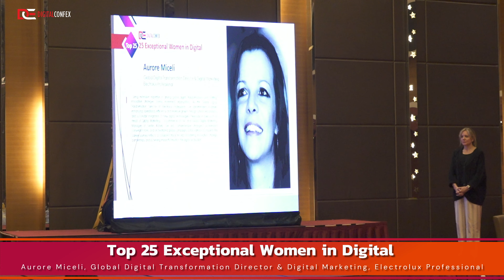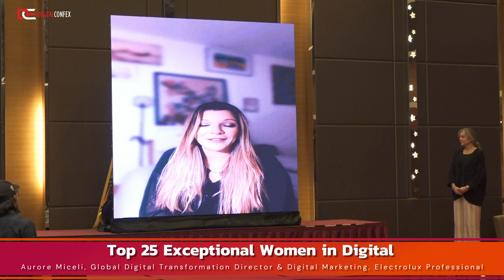Presented By DIGITALCONFEX | Aurore Miceli | Top 25 Exceptional Women in Digital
Aurore Miceli won the recognition as Top 25 Exceptional Women in Digital at Digital Marketing, Advertising and Technology Confex on February 1, 2024 in Kuala Lumpur, Malaysia presented by DIGITALCONFEX.

About DIGITALCONFEX

DIGITALCONFEX is a premier conference and exhibition organization focused on delivering high-quality conference in the fields of digital marketing, IP, gaming, IT, automotive, and life sciences & healthcare. Our expert team brings together the best industry professionals, thought leaders, and innovators to share their insights, ideas, and experiences with attendees from all over the world.
With our cutting-edge programming, hands-on workshops, and networking opportunities, our conference provide valuable insights, actionable strategies, and the latest trends and technologies that can help you succeed in your industry.
Join us at DIGITALCONFEX and stay ahead of the competition with the latest developments and innovations in your field.